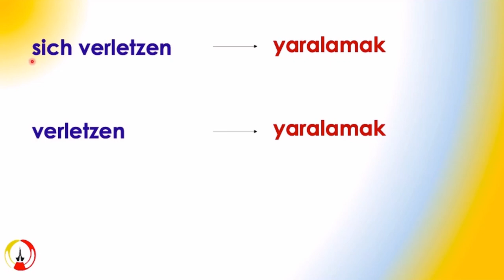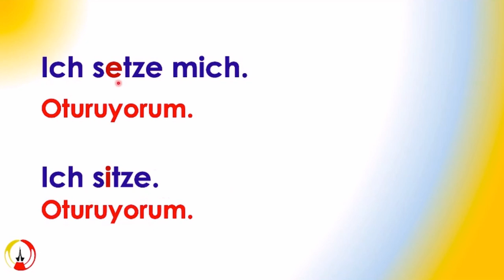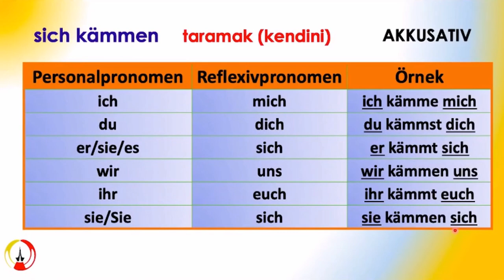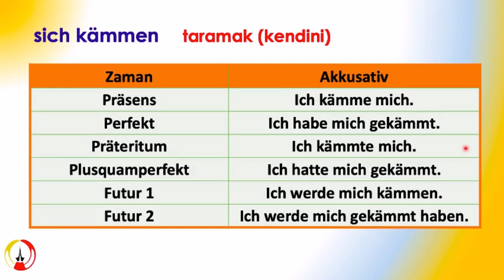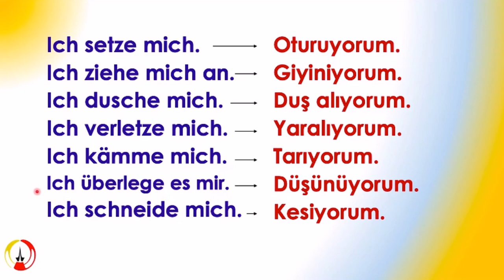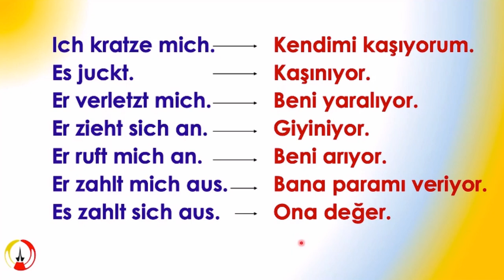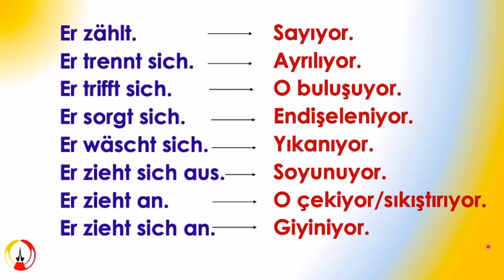A2 Genel Almanca Dersleri | Sich ne demek? Reflexive Verben I Dönüşlü Fiiller Almanca öğreniyorum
Diyarda Almanca, yenisini yapıncaya kadar internette yayınlanan, bilimsel pedagojik esaslara uygun görsel-işitsel Almanca dersleri!

FİİLLER - "VERBEN"
Deutsch - Türkisch Wörterbuch